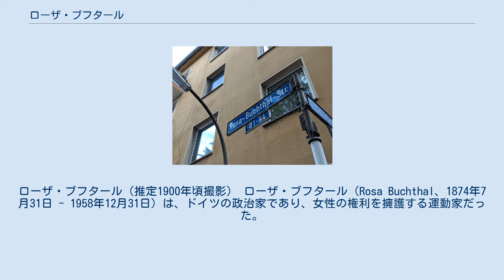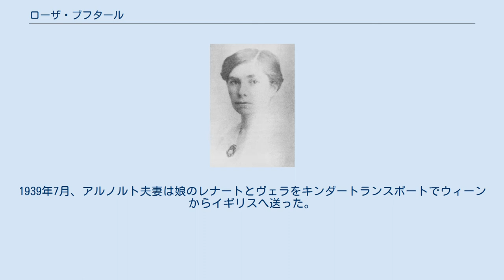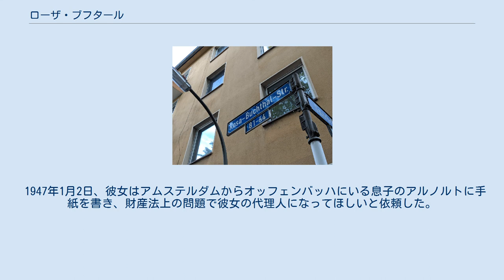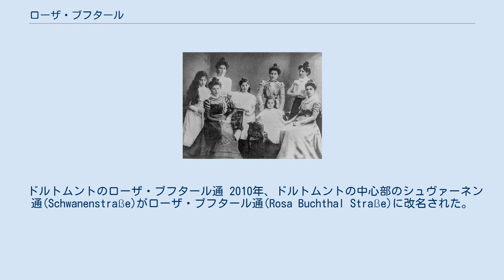ローザ・ブフタール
ノルトライン＝ヴェストファーレン州の政治家
ローザ・ブフタール（推定1900年頃撮影） ローザ・ブフタール（Rosa Buchthal、1874年7月31日 - 1958年12月31日）は、ドイツの政治家であり、女性の権利を擁護する運動家だった。
女性初のドルトムント市議会議員に選出された。
 ダルベルク家の八姉妹。
ローザは一番右（1895年頃） 結婚証明書（1895年） ドイツ・マルスベルクでローザ・ダルベルク(Rosa Dalberg)として生まれた。
8人姉妹の長女で、両親はユダヤ人の名士だった。
1874年に彼女が生まれたとき、両親は牛と織物を売っていた。
2人はニーダーマルスベルク通りにある新古典主義様式の家に住んでいた。
 マルスベルクの女学校を卒業した後、ドルトムントでコーヒーとチョコレートを扱うユダヤ人商人、フェリックス・ブフタール(Felix Buchthal)と結婚した。
この会社は市内にいくつかのコーヒーショップを開いていたが、ローザは当時としては珍しく、主婦ではなく共同経営者だった。
フェリックスとローザにはアリス（1896年2月17日生まれ）とアルノルト（1900年11月18日生まれ）の2人の子供がいた。
 ドルトムントは、19世紀の最後の四半期に成長して、1900年には14万2千人の人口を擁する大都市となり、多くの政治活動の中心地となった。
まだ女性には参政権はなかったが、ドルトムントの女性は社会的にも政治的にも活発で、グループを形成していた。
1908年、ローザ・ブフタールらは「自由主義女性協会」を結成した。
その2年後、彼女はその会長になった。
このグループは、兵役を支持する強い保守的価値観を持っていたが、死刑廃止を主張していた。
公務員の独身制（女性が結婚すると公務員としての地位を失う）や道徳条項（男性に事実上の白紙委任を与える）に反対し、動物福祉や認知症患者の権利を求める運動を展開した。
 1914年に第一次世界大戦が勃発すると、コーヒー事業は業績が悪くなり、ローザは政治の世界に入ることを決意した。
1915年にはドルトムント商工会議所の女性職業紹介所の所長となり、1918年には「社会補助官」となった。
戦後、1919年にドイツ国で初めて女性に選挙権が認められた。
彼女はドイツ民主党(DDP)に入党し、ドルトムント代表となった。
1919年10月27日に市議会議員となった。
1925年まで、女性の市議会議員は彼女だけだった。
1925年に再選された。
 1933年にナチズムが政権を握った時、ドルトムントの人口のうちユダヤ人はわずか1%だった。
彼女の息子アルノルトは法律を学び、ドルトムントの判事をしていた。
1933年、彼はナチスによってその職を失った。
同年9月16日、アルノルトには次女のヴェラが誕生した。
1939年7月、アルノルト夫妻は娘のレナートとヴェラをキンダートランスポートでウィーンからイギリスへ送った。
ヴェラは後のステファニー・シャーリーであり、1962年にヨーロッパ初となる全社員が女性のソフトウェア会社を設立し、大英帝国勲章デイム・コマンダーとコンパニオン・オブ・オナー勲章を受章した。
アルノルトは第二次世界大戦を生き抜き、ヘッセン検事総長となり、1957年にはダルムシュタットで判事を務めた。
 81歳の誕生日（1955年、アムステルダムにて） 1939年8月、彼女は当時まだナチスが占領していなかったオランダに逃亡した。
8月29日にエメリッヒ・アム・ラインの国境に到着したとき、オランダの役人に拒絶された。
彼女がオランダに入国できたのは1940年5月6日になってからだった。
その数日後にナチスがオランダに侵攻し、オランダに住んでいたユダヤ人のほとんどが捕らえられて、強制送還されるか殺害された。
ローザも逮捕されたが、警備員に賄賂を渡して釈放され、戦争中は農場の地下室で生活し、夜だけ出てくるようになった。
 1947年1月2日、彼女はアムステルダムからオッフェンバッハにいる息子のアルノルトに手紙を書き、財産法上の問題で彼女の代理人になってほしいと依頼した。
彼女は無国籍であった。
 戦後、ローザ・ブフタールは一度だけイギリスに渡った。
彼女は1958年にアムステルダムのホスピスで癌により死亡し、市内に埋葬された。
 ドルトムントのローザ・ブフタール通 2010年、ドルトムントの中心部のシュ...